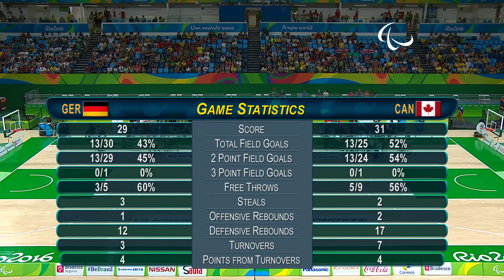Wheelchair Basketball | Germany vs Canada | Women’s preliminaries | Rio 2016 Paralympic Games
Germany 68-54 Canada

Team lists:
Germany:
MILLER Mareike
WELIN Johanna
KUES Simone
PATZWALD Anne
ZEYEN Annika
FURST Laura
SCHUNEMANN Gesche
LINDHOLM Maya
BREUER Annabel
BRIESSMANN Annegrit
MOHNEN Marina
GROSS Barbara

Canada:
STEEVES Tamara
MCLACHLAN Janet
YOUNG Arinn
OUELLET Cindy
LALONDE Rosalie
YAN Amanda
HARNOCK Katie
SALES Darda
FERGUSON Tracey
JEWELLS Jamey
GAVEL Erica
HAWTIN Melanie